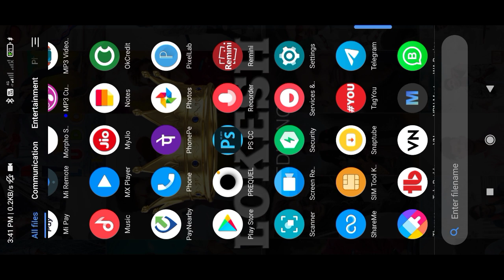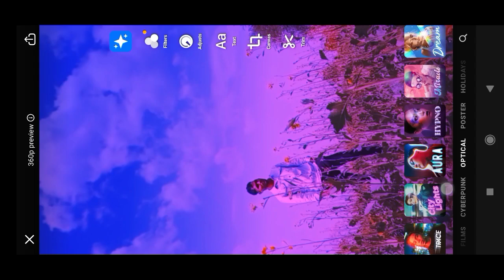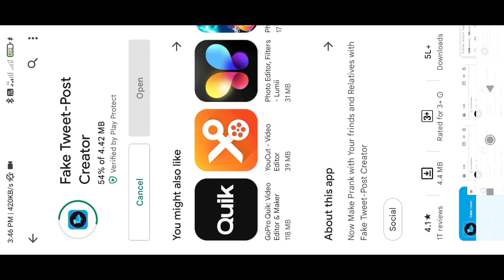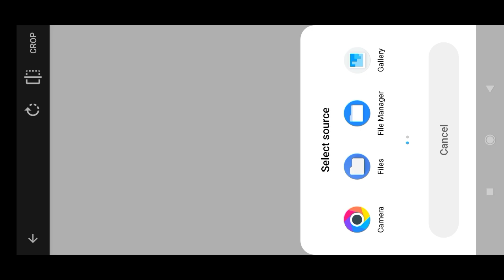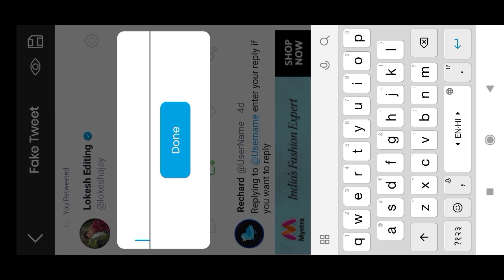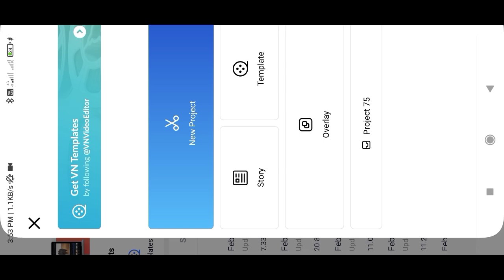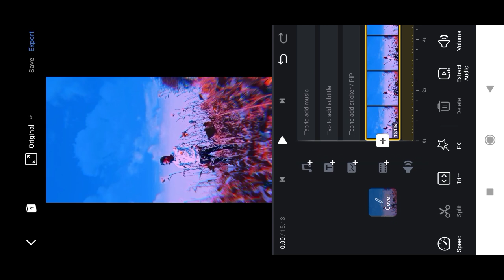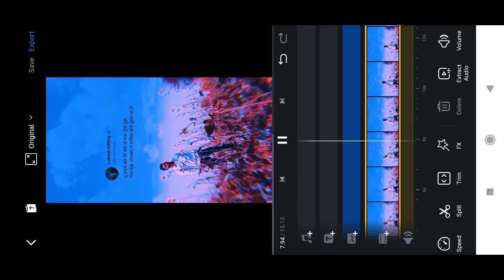Dus Bahane Karke Le Gaye Dil Reels Editing Tutorial | Dus Bahane Trending Reels Editing | New Viral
!! !! !! Hello Guys !! !! !! !!

So Hello Guys Main Hoo Lokesh ajay or ap dekh rahe hai Lokesh Editing

Your Query Solved:

Dus Bahane Karke Le Gaye Dil Reels Video Editing
Dus Bahane Karke Le Gaye Dil Reels
Dus Bahane Karke Le Gaye Dil Reels Editing Dus Bahane Karke Le Gaye Dil Reels Viral Editing
Dus Bahane Karke Le Gaye Dil Reels New Treand
Dus Bahane Karke Le Gaye Dil Reels Status
Dus Bahane Karke Le Gaye Dil
Dus Bahane Karke Le Gaye Dil Reels Video Kaise Banaye
Dus Bahane Karke Le Gaye Dil Reels Video
Dus Bahane Karke Le Gaye Dil Reel Video Kaise Banaye
fake tweet reels editing
trending fake tweet reels editing
fake tweet reels tutorial
fake tweet reels editing tutorial
fake tweet reels video editing
instagram new reels video editing 2022
instagram new reels video editing vn
instagram reels new trend video Editing
instagram reels video editing instagram reels new video
instagram reels new video trending instagram reels new video 2021
reels viral video editing reels viral video editing tutorial
reels viral video banana sikhe
reels viral video editing kinemaster reels viral video
How to use vn video editor in hindi How to edit video in vn app in hindi
Vn video editor kaise use kare Vn video editor kaise karte hain
10 bahane karke legaye dil reels editing